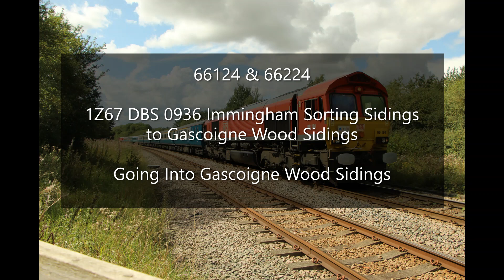Branch Line Society The Humber Super Snipe Railtour 66188, 66244 & 66124 pass through Gas Wood JCT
66124 & 66224 1Z67 DBS 0936 Immingham Sorting Sidings to Gascoigne Wood Sidings

66188 0K77

66188, 66244 & 66124 1Z68 DBS 1351 Gascoigne Wood Sidings to Dewsbury Blue Circle

Gascoigne Wood Juction
26/08/23